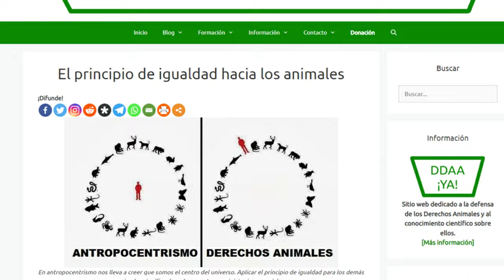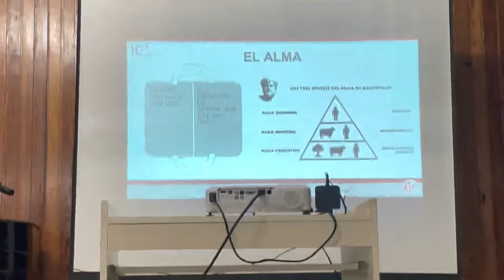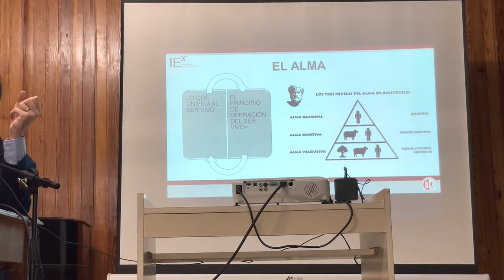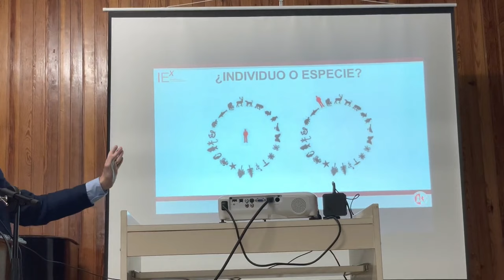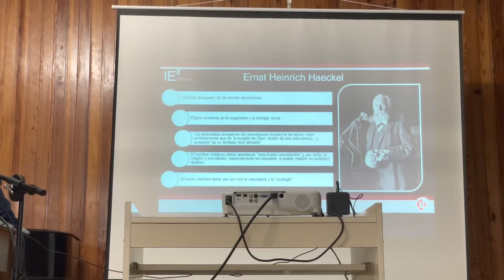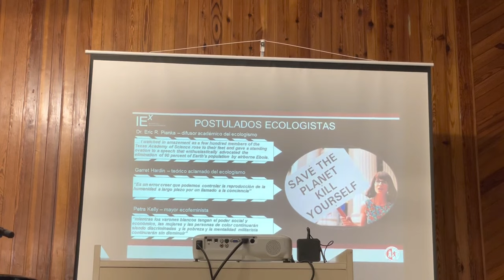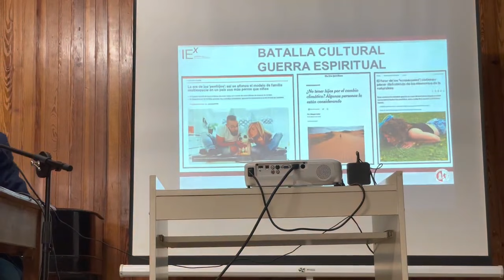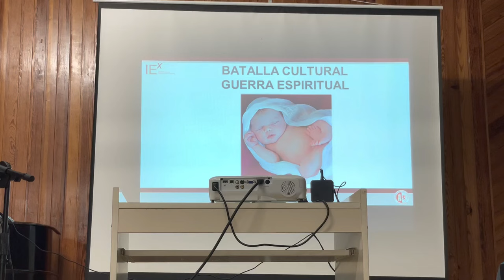Conferencia "El animalismo como forma de control poblacional"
a través de @digitaldominium